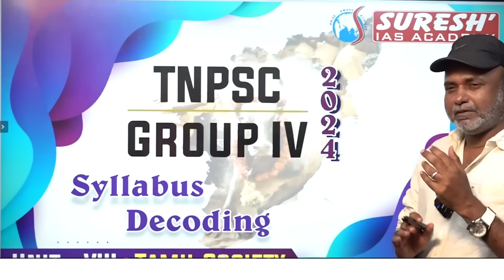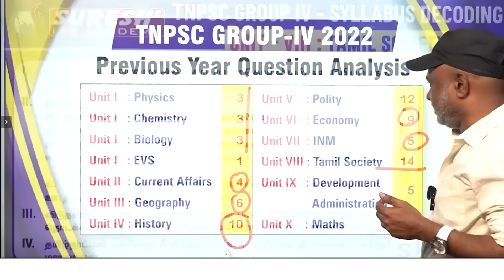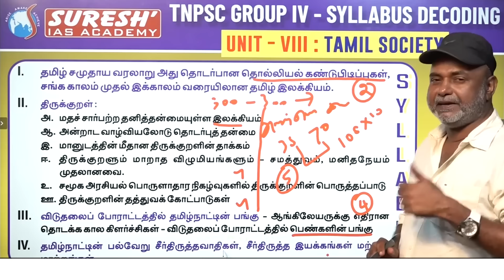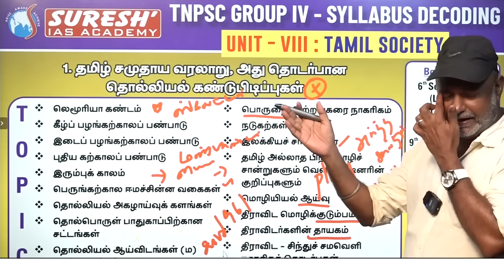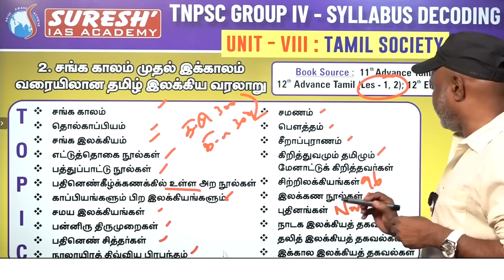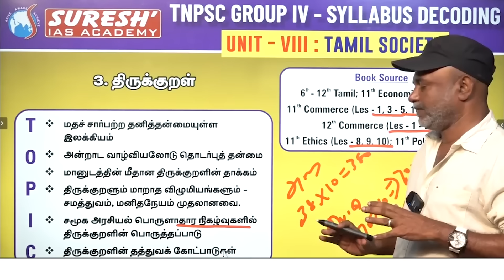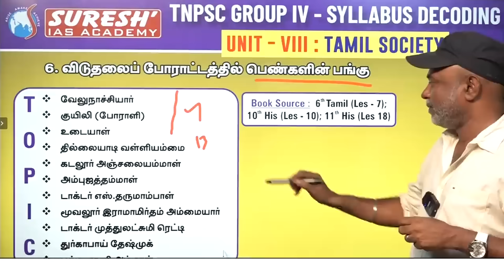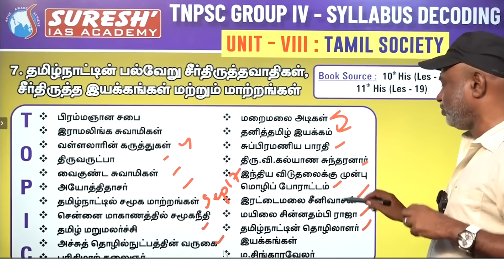TNPSC | GROUP-IV | TAMIL SOCIETY | SYLLABUS DECODING | Suresh IAS Academy